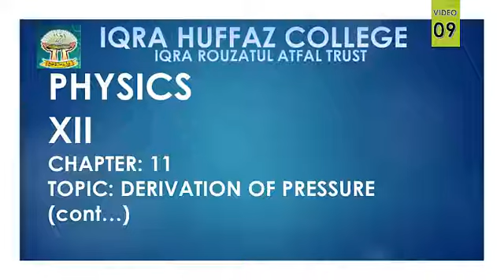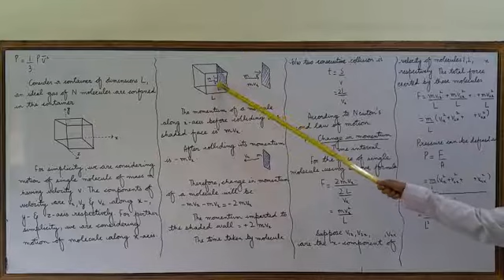XII PHYSICS Derivation of Pressure cont LECTURE 09